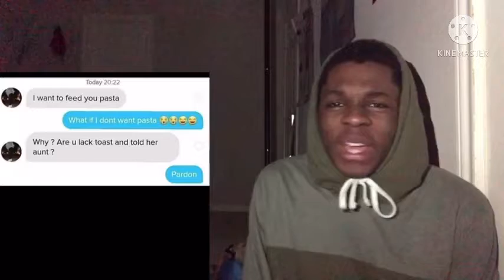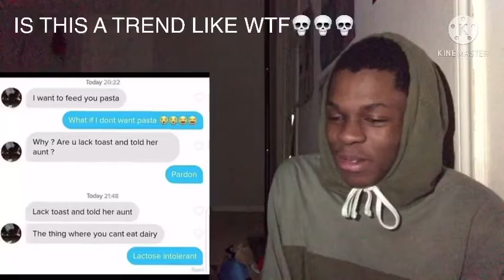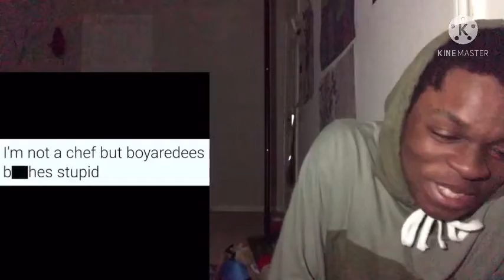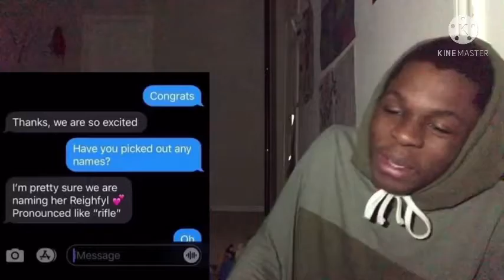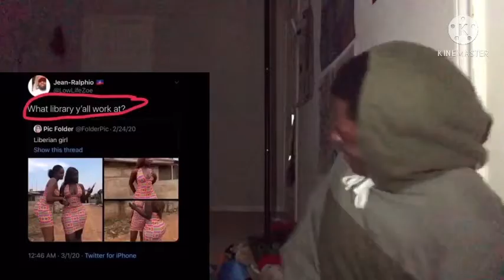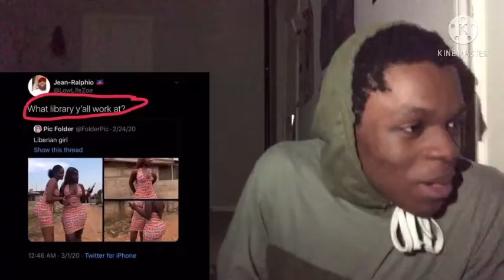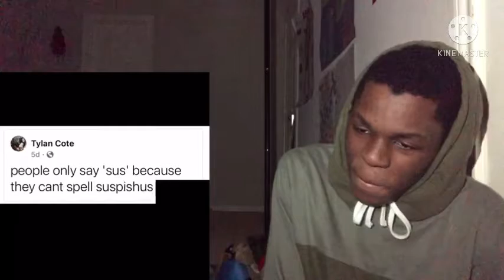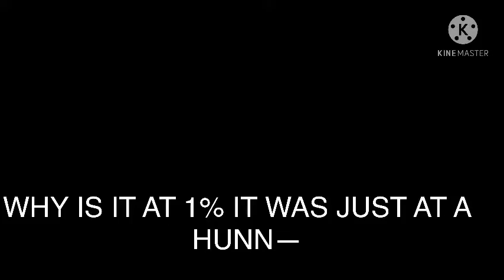TASTE WHAT???🤣🤣🤣 - Mentally Mitch - FUNNY SPELLING ERRORS(TRY NOT TO LAUGH)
HOPE Y'ALL ENJOY THESE VIDEOS THAT I AM PUTTING ON THE CHANNEL!!! THERE ARE MORE VIDEOS TO COME.

SPREAD PEACE LOVE AND POSITIVE VIBEZ